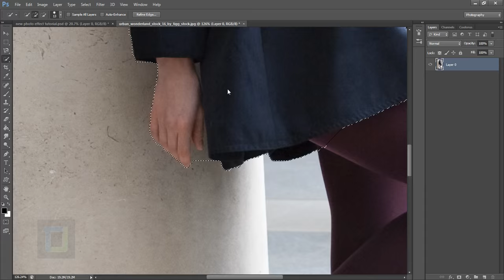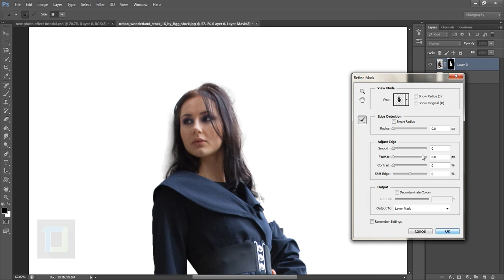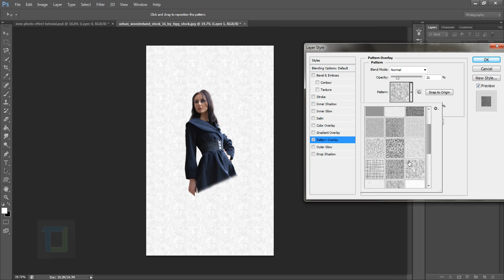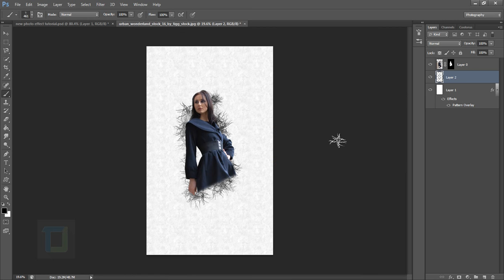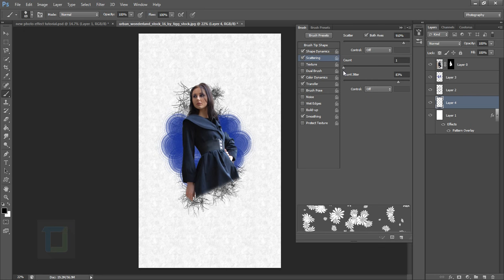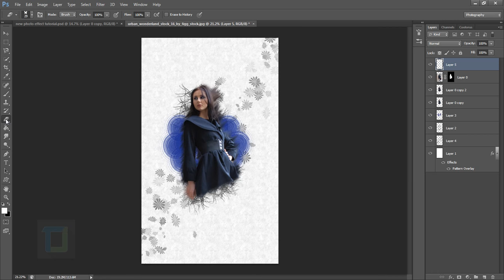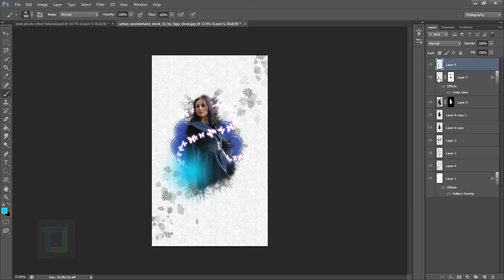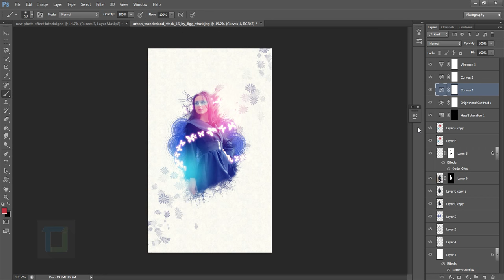Cool Photo Effects | photoshop tutorials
In this tutorial i will show you how to create some really cool photo effects inside photoshop without using any extra brush , texture or anything.

First of all i will show you how to remove background from the model and few other tips but if you are pro and already know how to do it then you can skip it. And we are ready to apply all the effects.

Then I will show how you create backgrounds for photo effects from scratch. And the cool this is that you can use same method to create many different backgrounds. After that we will apply some filters to create some abstract effect and create some really cool borders around the subject.

Then i will show you a secret way to load brushes that are already inside photoshop and will show you some tricks for using them creatively. You will also learn how to use brush tools so you can modify any brush you have in photoshop.

You will have to apply brushes again and again and don’t use the same brushes that I do, try using different ones , it will help you to learn things faster. Once you crate you effect in photoshop and think that it looks good enough then I will show you a trick to create masks inside photoshp and then the best part, glowing lights.

i will show how you can create soft light glows without using lens flares and then some color correction so mix up things and create the final output. You can use this photo effect on almost any image and it will work just as good.